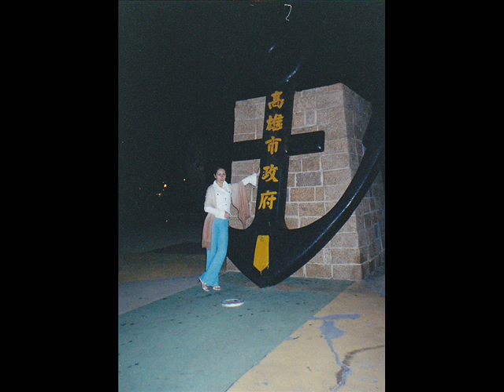#13 Taiwan, Kaohsiung - Тайвань, ролик из разных фотографий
spring of 2005 - some photos from Kaohsiung

если у вас возникли вопросы по тем моментам, которые я затронула в этом ролике - пишите вопросы в комментах и я сделаю по ним развернутое видео или отвечу там же в комментах)